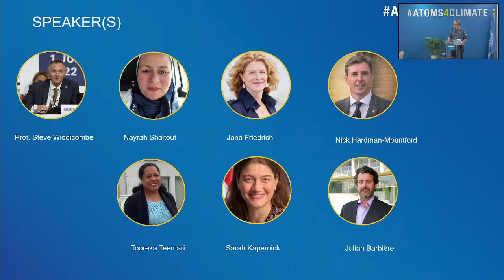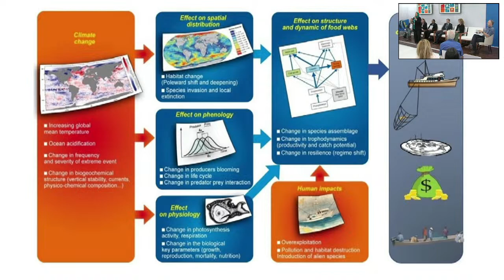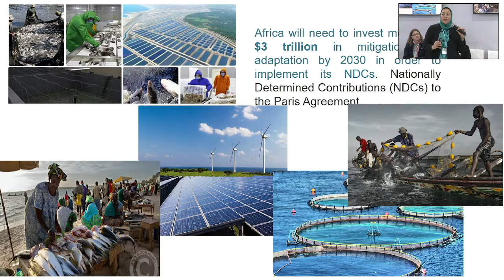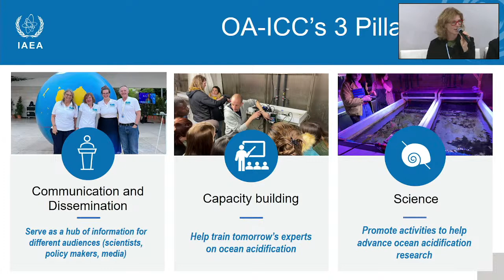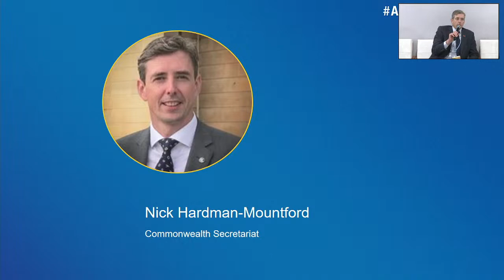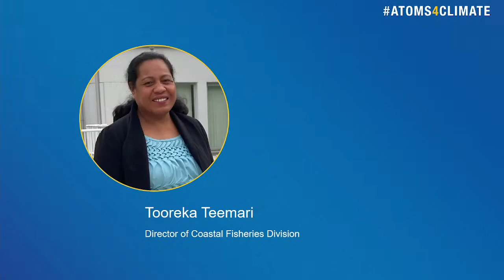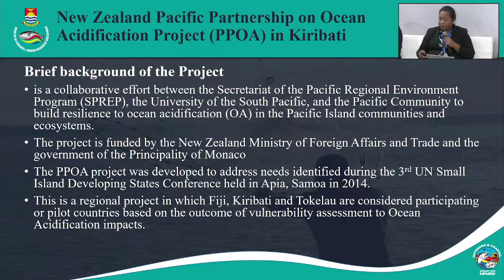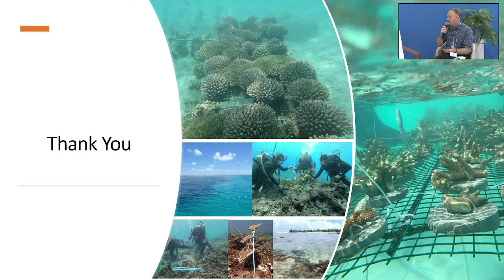Ocean acidification, climate and society: mitigation & adaptation opportunities & challenges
Ocean acidification, climate and society – mitigation and adaptation opportunities and challenges towards addressing SDG14.3

Rising CO2 is impacting ocean ecosystems and dependent coastal communities worldwide. This event will highlight how action-driven global scientific and cross-sectoral collaboration supports ‘interested parties’ on mitigation, adaptation and preparedness strategies, from local to global, to the combined impacts of ocean warming, acidification and deoxygenation.